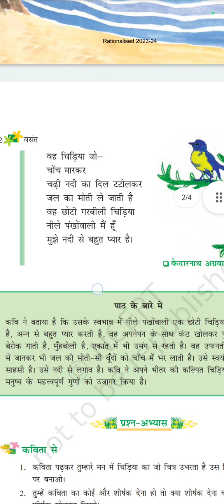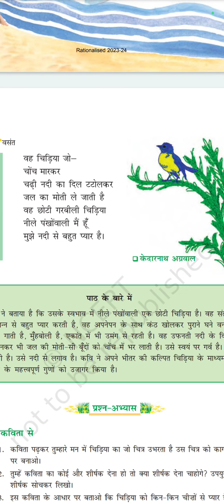Wah Chidiya Jo(Song recitation) - Class.6 Hindi Basant chap.1 (Kabita Path) Saswar Gan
Poem recitation